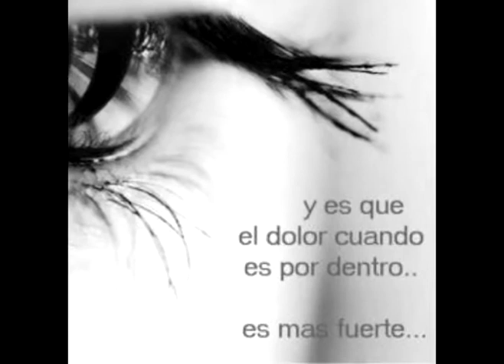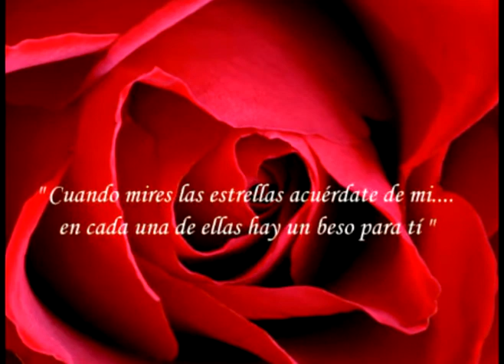AQUI ESTOY YO ( version merengue)